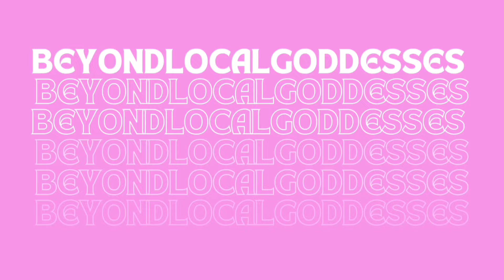New ₹10 KAROD ka Setup Tour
If you have any issues related to this video or your credits are missing then email me at this email address ( @ ) I will remove the video if you have any issues.
Thanks

Social Networks -